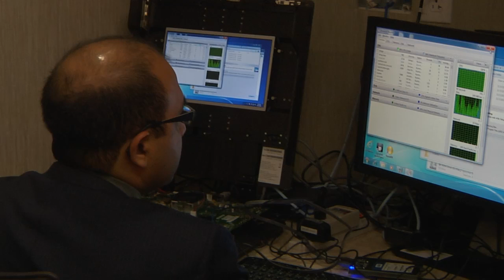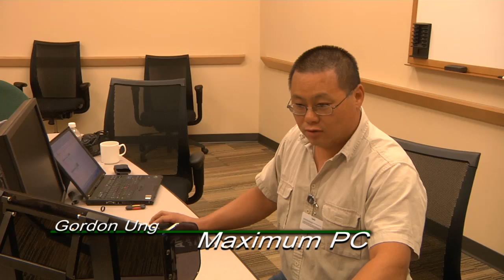AMD Reviewers' Day 2010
Learn what reviewers are saying about the AMD "Brazos" platform coming out in 2011.